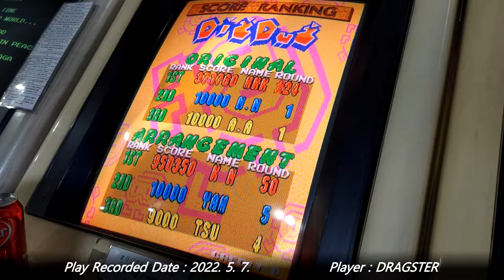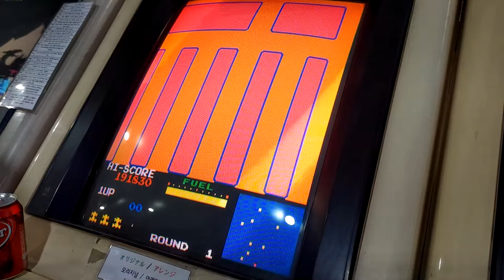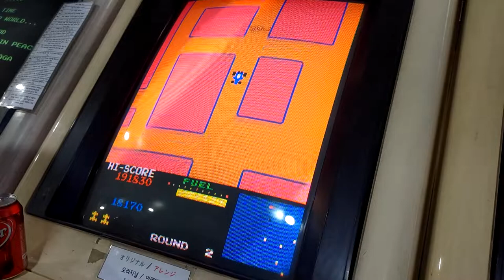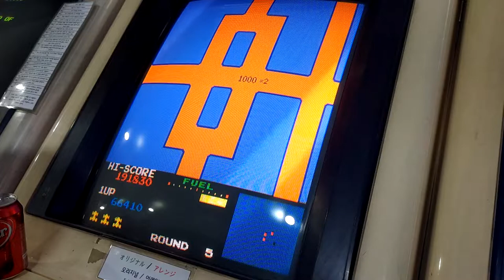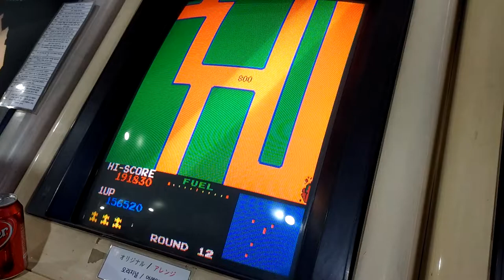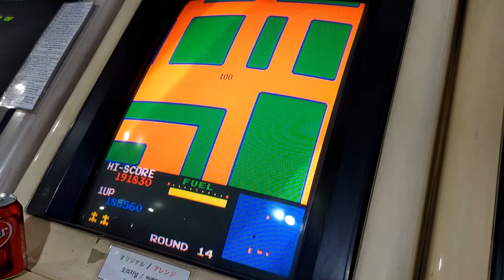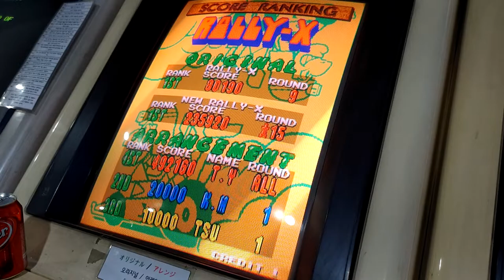[Arcade Longplay] 1996 Namco Classic Collection Vol.2 - 남코 클래식 컬렉션 Vol.2 (New Rally X / 뉴 랠리 X)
You can play a game out of six. Those games are PAC-MAN, Dig Dug, and Rally X. Actually, when you select Rally X, you can select Rally X, released in 1980 or, New Rally X, released in 1981. Those games also have arrangement versions. Vol.1 has Galaga, Xevious, and Mappy.
As you can see, these games are popular and famous games at that time. At the late 1970s and mid of 1980s, that time was also called "The Golden age of Namco." Galaxian(1979), King & Balloon(1980), Tank Battalion(1980), Bosconian(1980), Galaga(1981), Xevious(1982), Warp & Warp(1982), and other games of early Namco's history were released.

This game runs on Namco ND-1 Hardware. This hardware also used on Namco Classic Collection Vol.1.

- Trivia -
Actually, Rally X and New Rally X use horizontal monitor, as you can see REAL arcade cabinet of those games. However, except those games, ALL games of Namco Classic Collection use Vertical Monitor. So, Rally X and New Rally X need to re-size screen to match Vertical. Players can make the rader size enlarge be pressing Start button.

In this video, you can see 1Loop ending of New Rally X. As a default settings, after finishing round 15(Challenging Stage No.4), the game is over. Players can get bonus per stock cars; each cars are worth 10,000 pts.

1970년대 후반 1980년대 중반에 발매되었던 남코 인기 게임들 가운데 일부를 수록한 총집편. 흔히 "남코 황금기"로 알려진 시대에 출시된 작품들을 만날 수 있다. 1편에서는 개라가, 제비우스, 마피가 수록. 2편에서는 팩맨, 디그 더그, 그리고 랠리 X가 수록되어 있다. 제비우스의 경우에는 1982년 오리지널 버전과 1984년 슈퍼 제비우스를 모두 포함. 랠리 X의 경우에는 1980년에 출시된 오리지널 버전과, 1981년에 출시된 수정 버전 뉴 랠리 X 둘 다 포함. 오리지널 게임들과 함께 어레인지 버전들도 수록되어 있다.

- 이야깃거리 -
본래 랠리 X와 뉴 랠리 X는 모니터를 가로로 사용. 그러나 나머지 다른 게임들이 모두 세로 모니터를 쓰므로 어쩔 수 없이 세로에 맞춰 게임 화면을 재구성했다. 때문에 특히 레이더 화면의 크기가 원작보다 더 줄어들어 있는 모습을 볼 수 있다. 대략 원작의 1/2 사이즈로 줄어들어 있는데, 원작의 레이더가 세로가 긴 직사각형이었다면, 여기에서는 정사각형으로 축소되어 있다. 스타트 버튼을 눌러 레이더 크기를 원작대로 키울수 있지만, 플레이 화면 오른쪽 아래를 가린다는 단점이 있다.

오리지널, 즉 원작들은 모두 엔딩이 없이 게임이 계속 진행되지만, 남코 클래식 컬렉션에서는 각 게임들마다 오리지널 엔딩을 추가시켜 두었다. 디폴트 세팅일 경우, 특정 조건들을 만족하면 엔딩이 나오며 게임이 종료된다. 물론 세팅을 바꿔 엔드리스(끝 없음)로 설정할 수도 있다. 각 게임들의 이행 조건은 다음과 같다.

- 팩맨 : 21라운드까지 클리어 한다.
- 디그 더그 : 24라운드까지 클리어 한다.
- 뉴 랠리 X와 랠리 X : 15라운드인 챌린징 스테이지 No.4를 클리어 하거나, 잔기가 남은 상태에서 미스한다.

- 여담 -
본 영상은 실제 기판 플레이를 직접 촬영한 영상입니다.